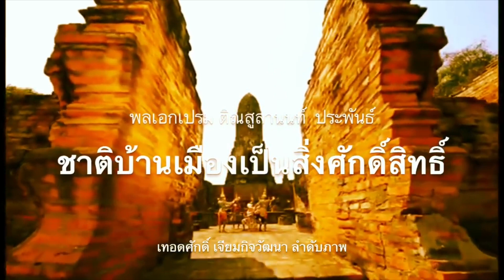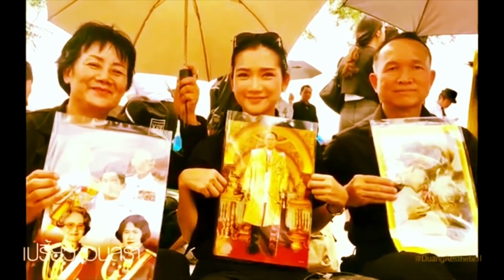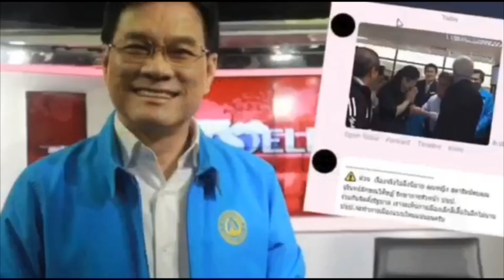จ้อทีวีวันศุกร์ ! มาถูกทางแล้ว ไม่ลับแล้ว.. ลุงตู่จ่อบุกสภาเปิดซักฟอกถวายสัตย์เอง